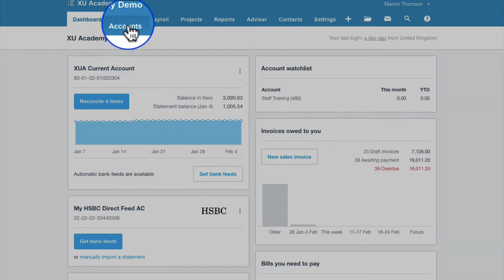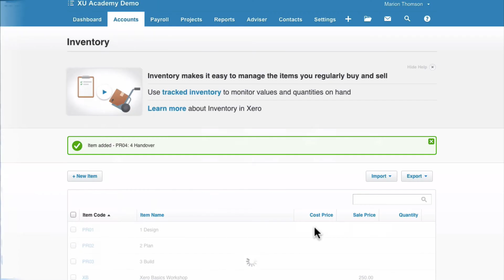Xero Projects: Setting up Project Tasks as Inventory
From my MASTERING PROJECTS IN XERO online course

Xero 2 Minute Tips
If you are using Xero Projects, it makes sense to set up your commonly used Project Tasks as Inventory.

In this video I show you how to create the following Tasks to be used in Xero Projects:

1) Design
2) Plan
3) Build
4) Handover

2019 UPDATE
The Xero menus have been updated since this video was recorded.
To access Inventory (now called Products and Services) from the Dashboard you now choose:
Business